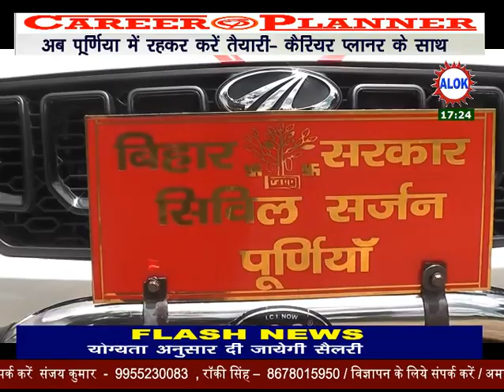ठेले से ढोया मरीज नहीं मिली एम्बुलेंस